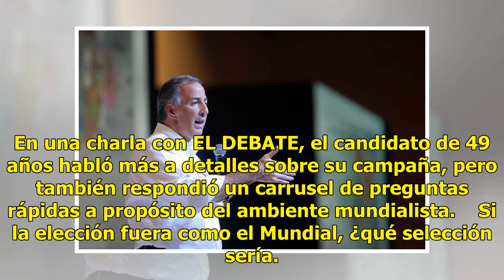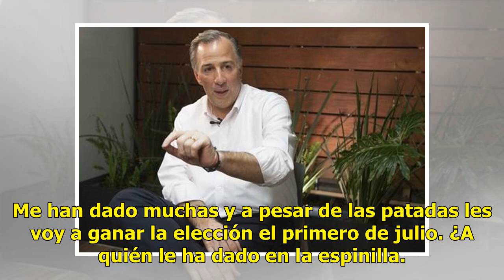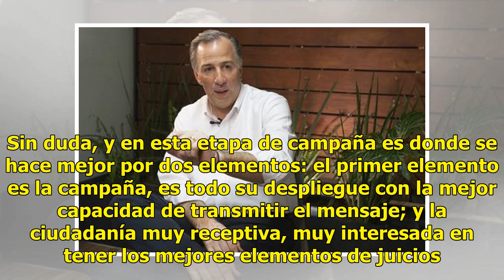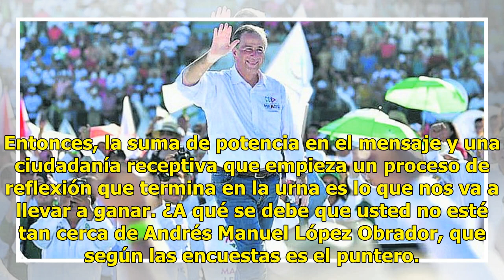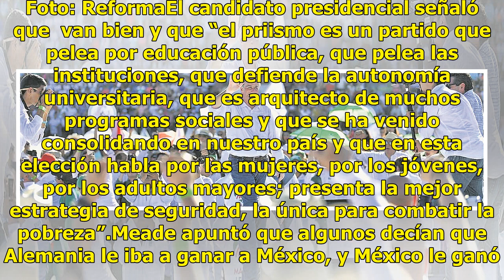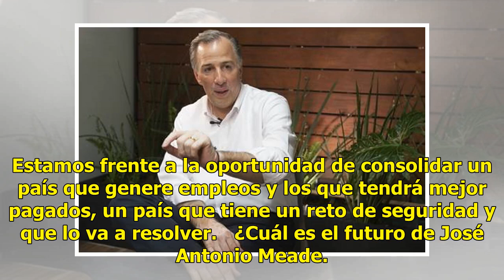Meade asegura que remontará en la campaña y ganará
Sinaloa.- En su visita al norte de Sinaloa, José Antonio Meade, candidato de la coalición Todos por México conformada por los partidos PRI, Panal y PVEM, no dudó que a escasos días de la elección del primero de julio remontará con una buena estrategia y la excelente recepción de los ciudadanos, pero...